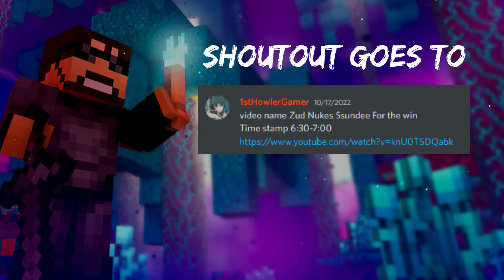Zud NUKES SSUNDEE to win against him